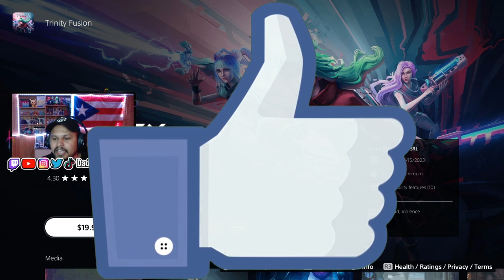HOW DID I MISS THIS? TRINITY FUSION DEMO MODE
Follow Daddy Gamer Fred
◉ YouTube Member: ​
◉Nintendo Switch Friend Code : SW- 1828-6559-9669
◉PSN : DaddyGamerFred
◉Pokèmon G0 Trainer Code : 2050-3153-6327